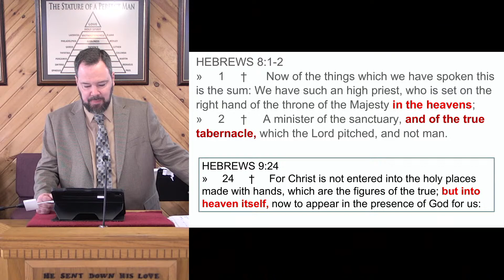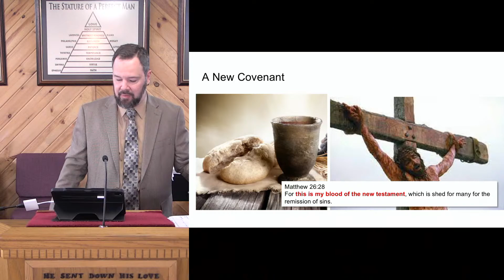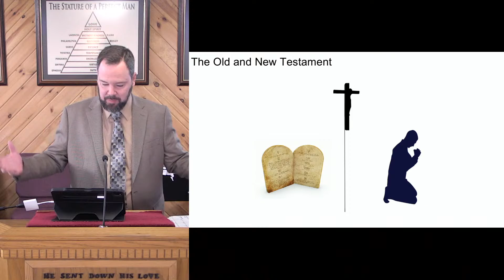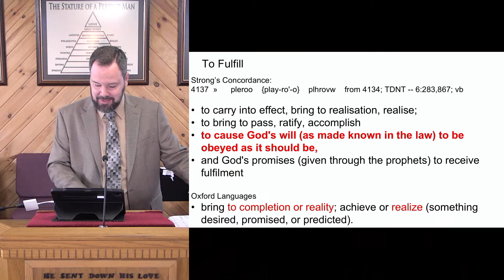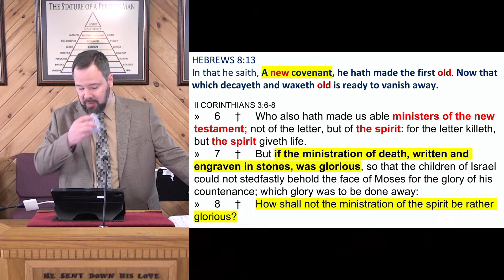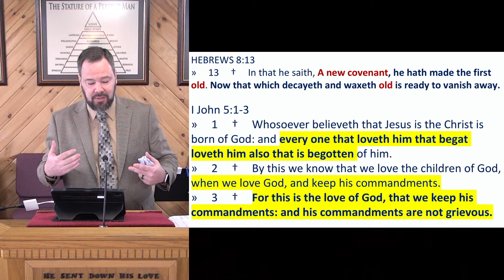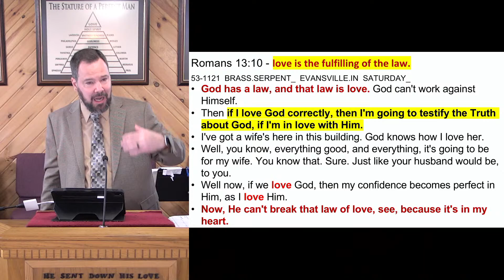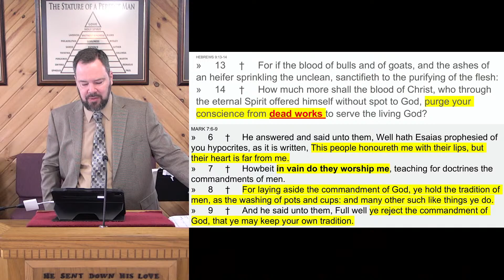22-1002 - Hebrews Chapter 8 Part 2 - Bob Black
22-1002 - Hebrews Chapter 8 Part 2 - Bob Black